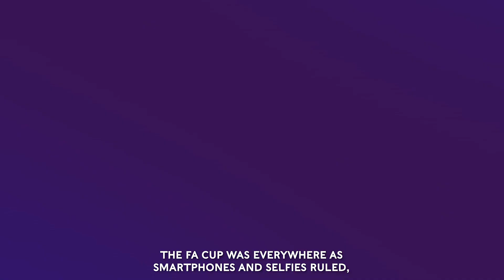Titanic Clashes, Giant Killings & Record Wins! | The 2010s | Emirates FA Cup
𝐖𝐞𝐥𝐜𝐨𝐦𝐞 𝐭𝐨 𝐭𝐡𝐞 𝟐𝟎𝟏𝟎𝐬 🤳
From a history-making Arsenal side, to a Wigan team that defied all logic to lift the FA Cup
Jump into 10 years of EmiratesFACup magic ✨

To find out more about The Emirates FA Cup visit:
TheFA.com/EmiratesFACup